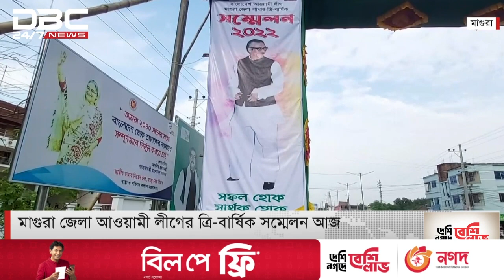আওয়ামী লীগের ত্রি-বার্ষিক সম্মেলনের খবর।